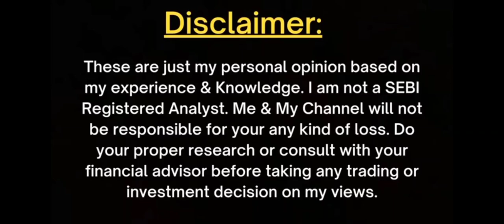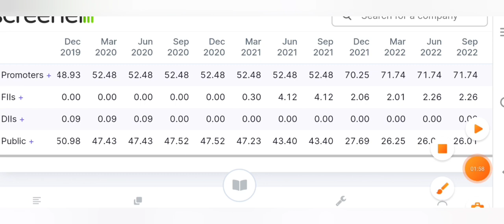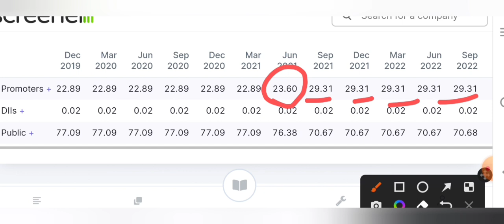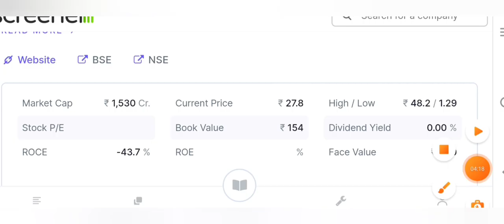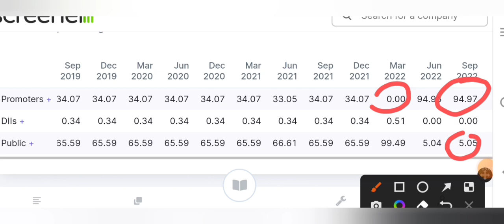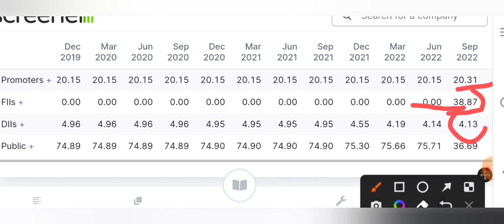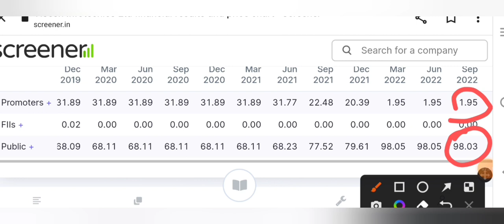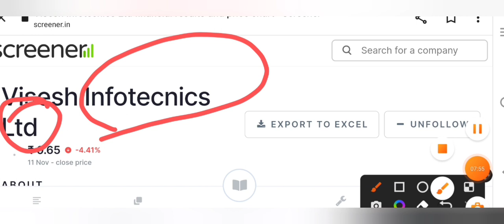Visesh infotech share result today | Visesh infotech के साथ साथ इन कम्पनियों का result aaj | penny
Vedanta share latest news || Target ₹500 || Vedanta share target price || Vedanta dividend news ||

Topics Covered:..

today

smkc